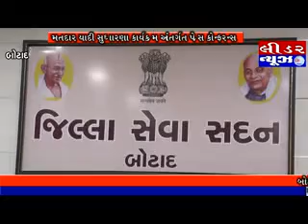Leader news botad-મતદાર યાંદી સુધાર કાર્યક્રમ અંતર્ગત પ્રેસ કોન્ફરન્સનું આયોજન ...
Regarding news and politics